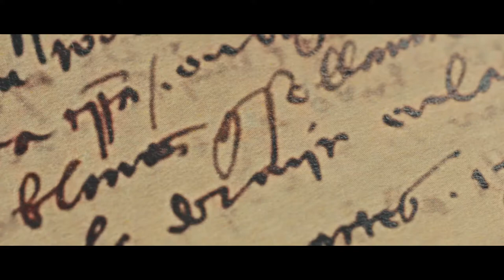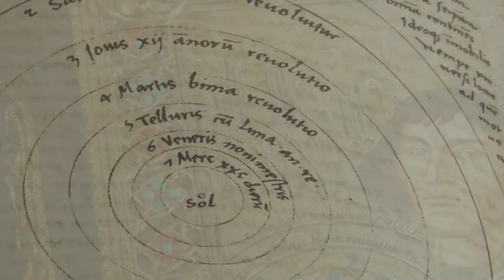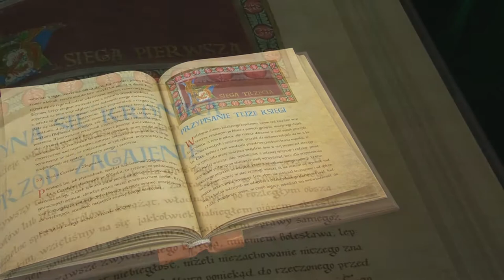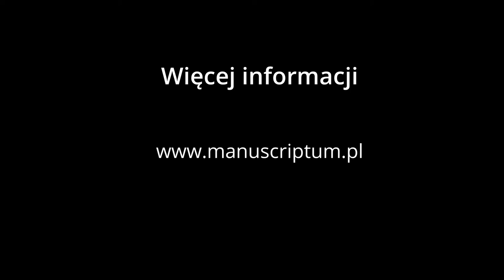Dom Emisyjny MANUSCRIPTUM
Zapisane karty naszych ksiąg kryją wiedzę, która kształtowała narody i wpływała na zbiorową świadomość ludzkości inspirując ją do zmian
i rozwoju.
Pismo lustrzane mistrza Leonardo, "szczęśliwa wina" Gutenberga, niezwykłe hieroglify i tajemnica Manuskryptu Wojnicza - z tym wszystkim stykamy się codziennie i niezmiennie każdego dnia jesteśmy zafascynowani naszą pracą.
Zapraszamy do świata niezwykłych manuskryptów!